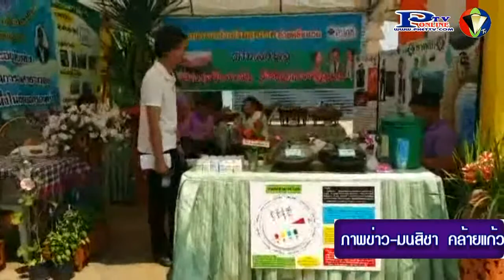19- 3- 58 จ. เพชรบูรณ์ จัดงานวันอาสาสมัครสาธารณสุข